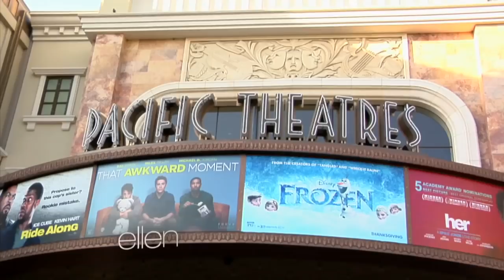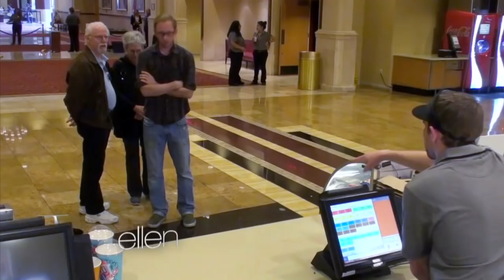Kevin the Cashier Goes to the Movies!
With the Oscars just around the corner, where better for Ellen to send her writer Adam than a movie theater? Enjoy this new installment of "Kevin the Cashier played by Adam"!